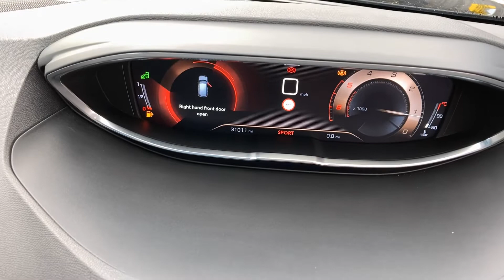Peugeot 3008 1.5 BlueHDi GT Line Premium EAT Euro 6 (s/s) 5dr - EJ68 MVF